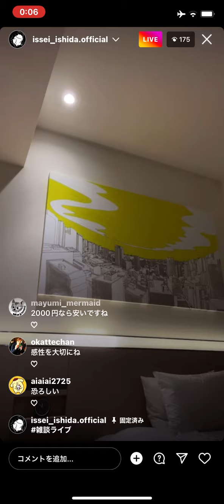【2022/05/15】インスタライブ おいガキ共 これが元祖オシャレ番長の実力だ！